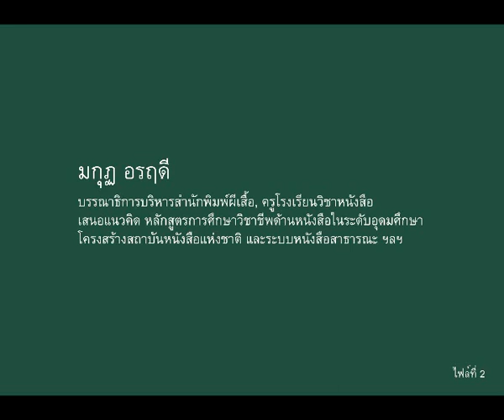ระบบหนังสือหมุนเวียนในมัสยิด(2/3)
มกุฏ อรฤดี บรรณาธิการบริหารสำนักพิมพ์ผีเสื้อ, ครูโรงเรียนวิชาหนังสือ
ให้สัมภาษณ์สื่อท้องถิ่น
ในโอกาส เริ่มโครงการระบบหนังสือหมุนเวียนในมัสยิด
อำเภอเหนือคลอง จังหวัดกระบี่
เมื่อวันจันทร์ที่ ๖ ธันวาคม ๒๕๕๓